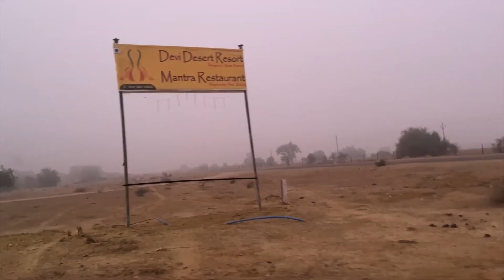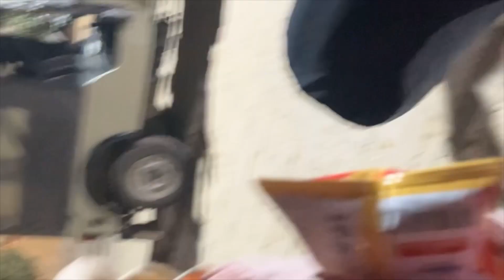Kiara- SID WEDDING DESTINATION😨❤️*SURYAGARH PALACE*